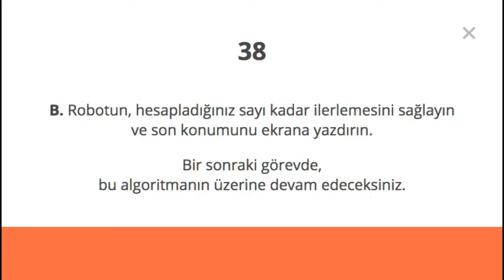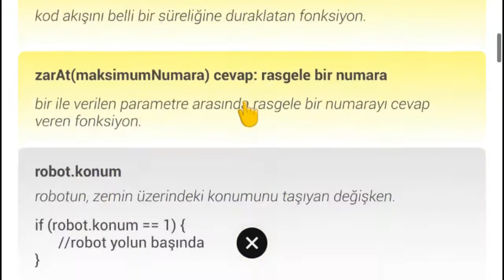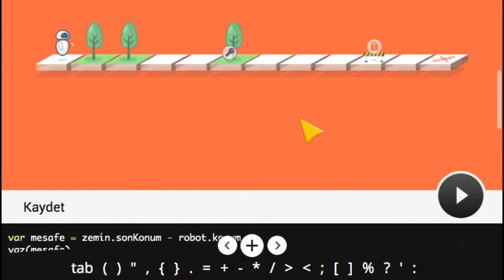Çözüm #38 - Kodlama Eğitimi - Döngüler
Döngülerin, kodlamada nasıl kullanıldığını, robot simülasyonu üzerinde inceleyelim.

Kodlama Eğitim Uygulaması, Robot Zekası Geliştirme Alıştırması, Görev #38 in Çözümü.